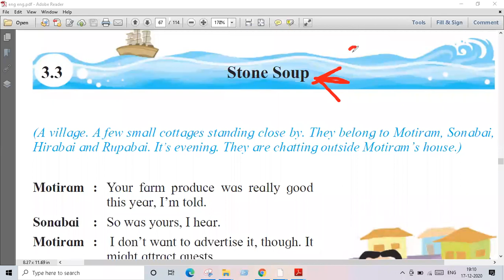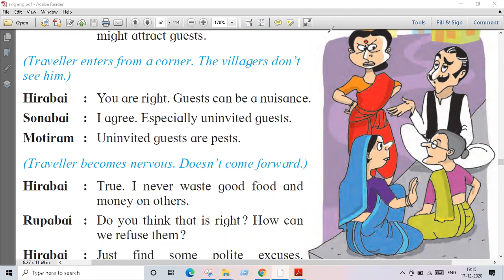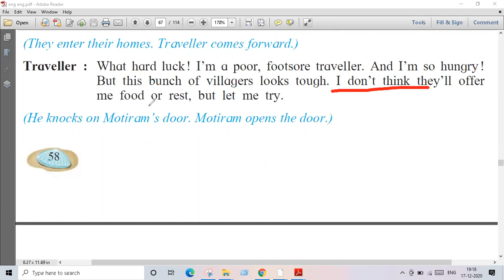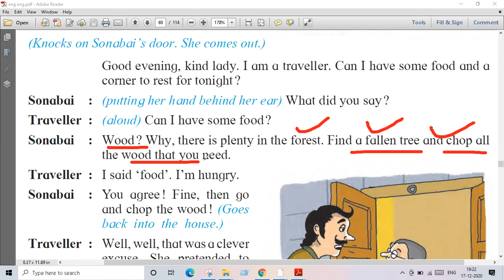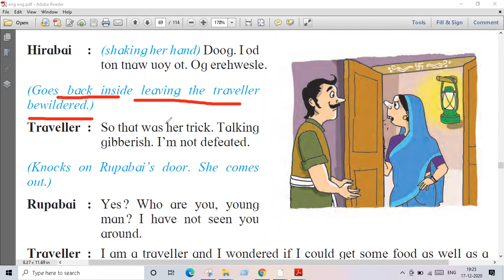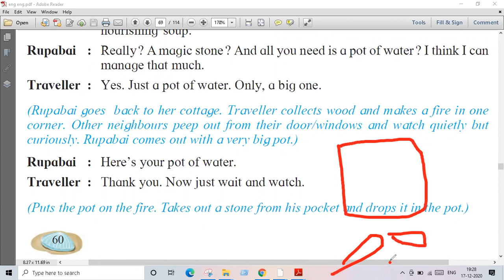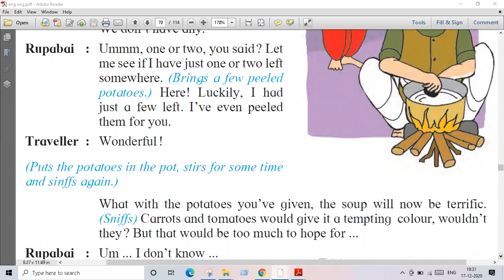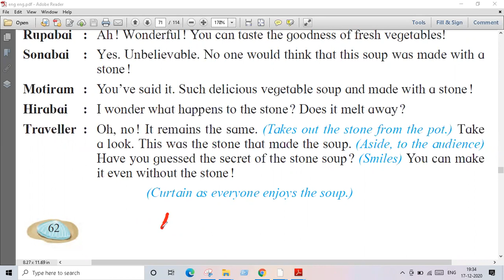Stone Soup # std 6 # lecture video